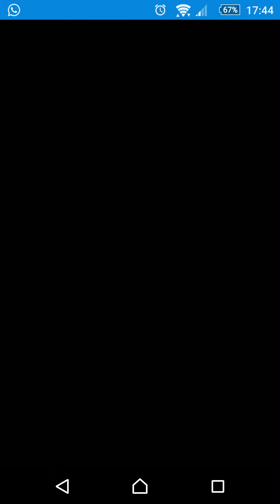POKEMON SHUFFLE Duskull Safari Pokemon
Enfrentamiento con Duskull en el Safari Pokemon